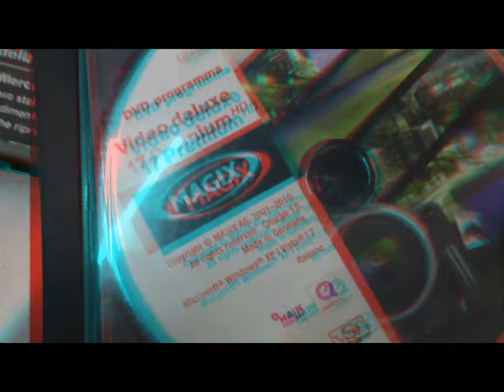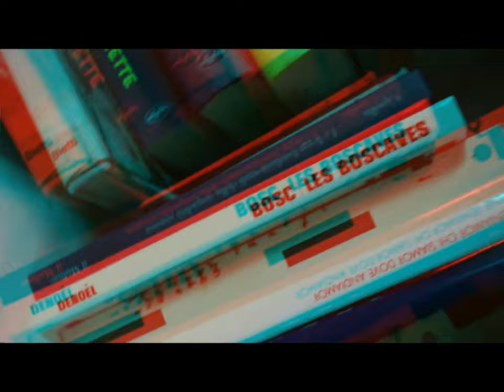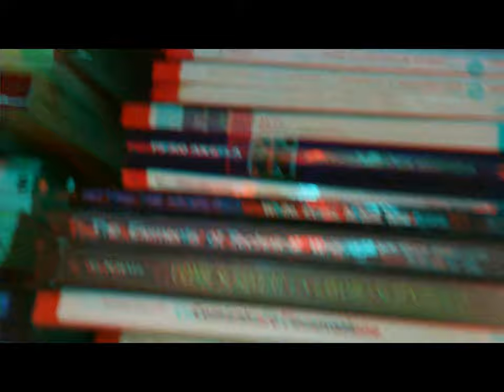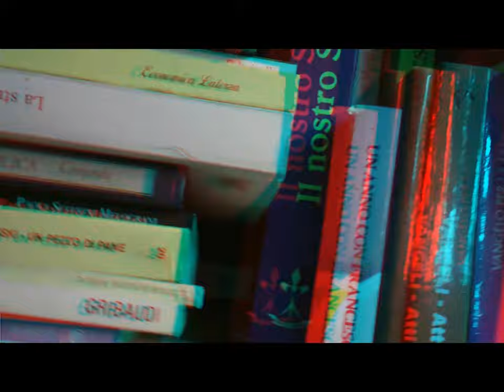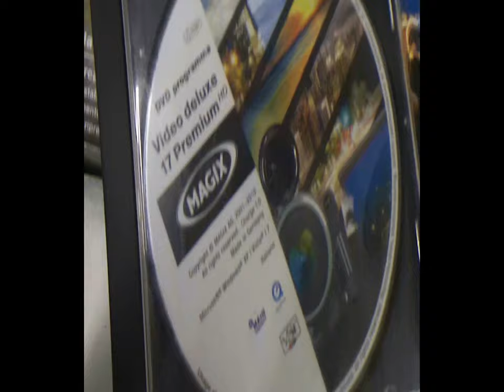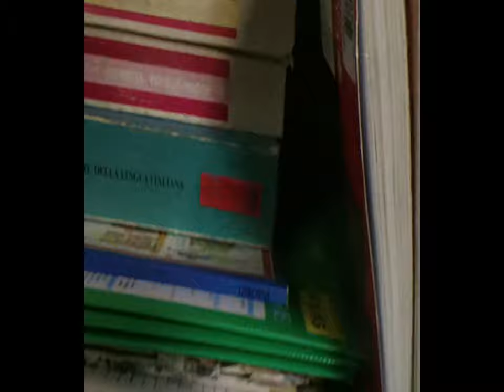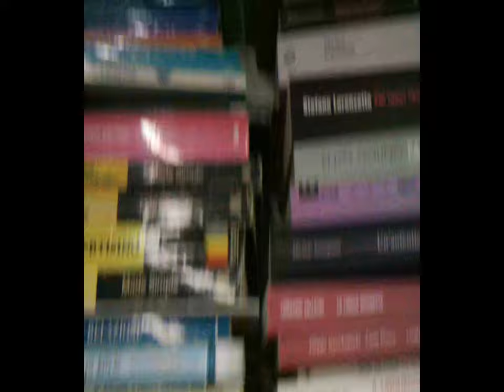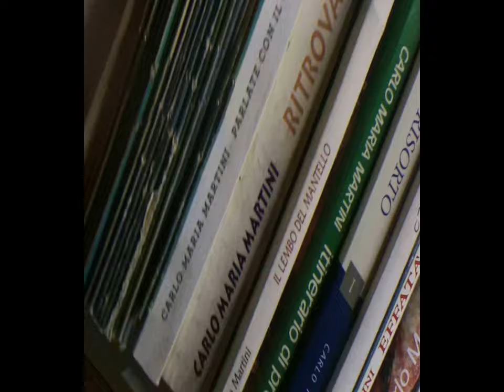2d 3d (ndr) bibliothèque et al.SD HD [by Sergio Conegliano]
2d 3d (ndr) bibliothèque et al.SD HD  [by Sergio Conegliano]